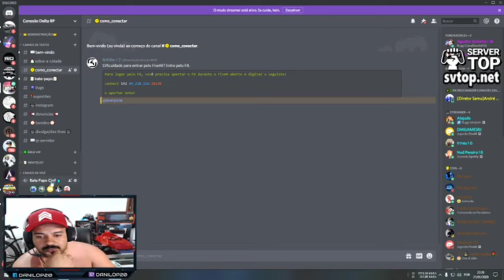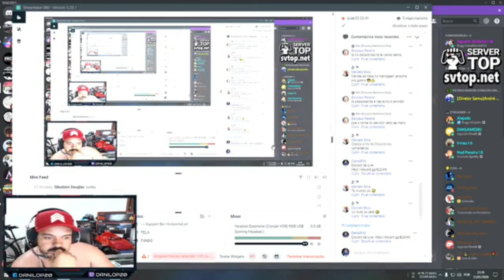Trolando Danilo p20 no roleplay DMGAMESRJ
Mano que ideia que eu tive do nada acabei tirando meu amigo do serio galera